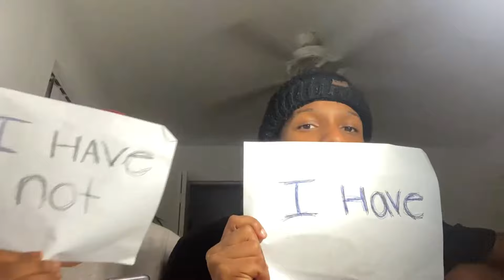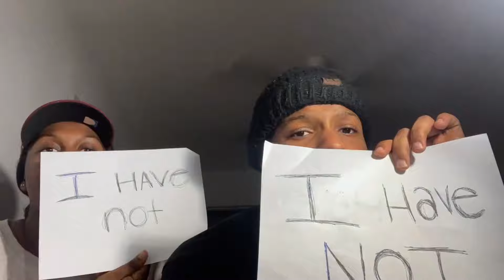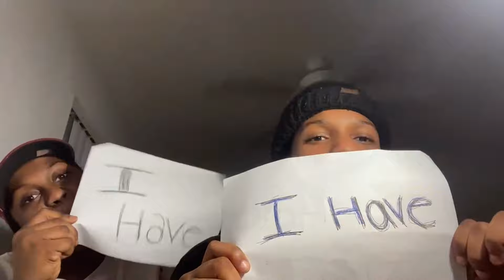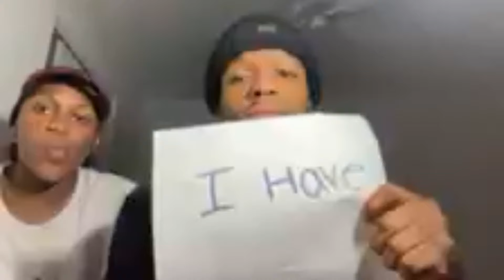Juicy Never have I Ever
- comment video ideas
-her ig @theyluvv.nancy